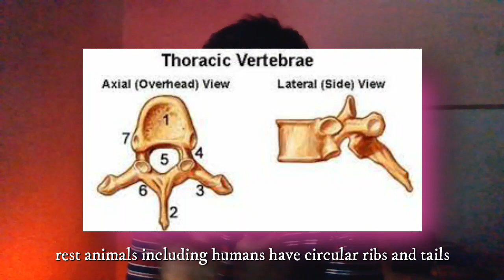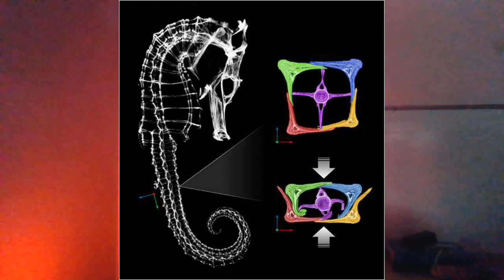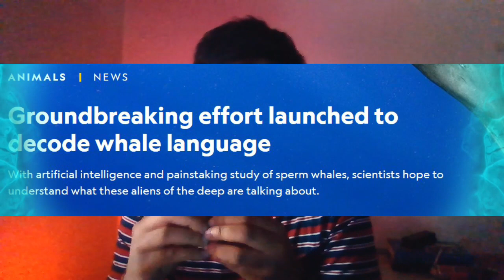YETI, WHALES, SEA HORSES & POULTRY | 200th VIDEO!!! | WINScience SPECIAL PODCAST | 2023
IN THIS VIDEO WE WILL BE TALKING ABOUT
4 RANDOM TOPICS:
YETI, WHALES, SEA HORSES & VISITING POULTRY FARM

THANK YU FOR TUNING IN, WATCH TILL END...

DOES YETI EXIST?
I WOULD LIKE TO KNOW YOUR OPINION ON THIS...